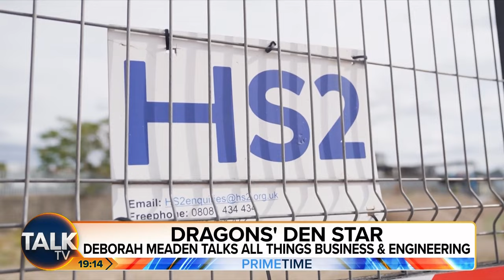Dragons' Den Star Deborah Meaden Says Britain NEEDS To Encourage "More Engineering Minds"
Speaking on Prime Time with Rosanna Lockwood, Deborah Meaden discusses all things business and engineering.

The Dragons' Den star says women need to be “encouraged” at a younger age to get into engineering to “set an expectation” that it’s a career path for them.

Deborah also discusses her TV career on BBC show Dragons' Den and says the solutions people pitch to the Dragons have made her "proud" and "honoured" to be a part of the programme.

“I’d love to see more women engineers, it’s a very level playing field!”